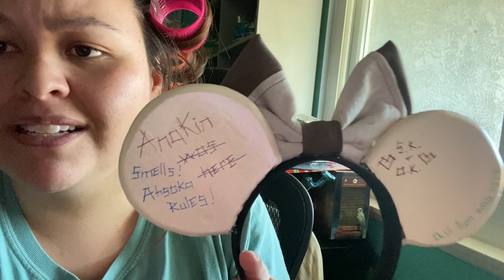Star Wars Nite 2024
Etsy Shop